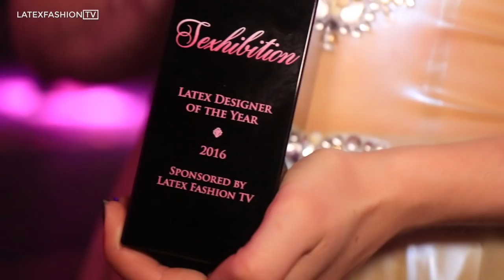Sexhibition 2016 Weekend | LatexFashionTV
Sexhibition 2016, a huge three day event filled with the world’s leading latex models and designers. Suzy hosts our collected coverage of the entire weekend with exclusive access and celebrity interviews from the show floor.

Appearances: Sukki Singapora, Kate Elizabeth, Princess Almighty,  Valis Volkova, Miss Sarah Jessica, Lady Loves Latex, Pinup Academy, Governess Painless, Goddess Sophia, Ruby Derriere, Jasz Vegas, Petite Mademoiselle, Princess Jessika, Satoria, Mery SP, Anna Phylactic, Cheddar Gorgeous, Stoya, Zara DuRose, Alix Fox, CJ Asher, Glampire, Maizy Marzipan, Luci Fallen, Harley Monster, English Voodoo Designs, Snow’s Slave, Black Sheep Latex, Collette, Fetasia Latex, Latex 101, Miss Courtney, Immodesty Blaize, Lady Loves Latex, Rhi Vamp’d, Mags, Zhyon Latex, Dirty Pretty Latex, Yummy Gummy Latex, Dani Divine, Mery SP, Locked for Infinity, Ava Castle, Catriona Stewart, Raven Lenore, Cherry Pi, Provocation, Becky Holt, Honey Hair, Catherine Black, Death Do Us Part Danger Show, Vea Luz, Shelly d’Inferno, Seven Sin, Miss Deadly Red, Romanie Smith, Sabien Demonia, Ria Fend, Black Sheep Latex, Glampire, Naida Black, Bondinage, Kataxenna Kova, Morrigan Hel, Araneae, Saffron from Republica, Miss DollX.